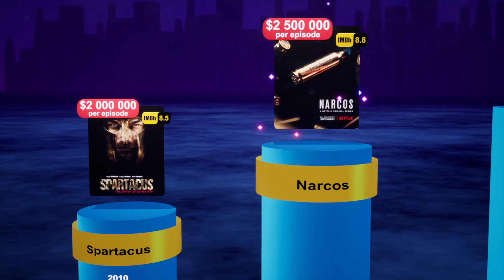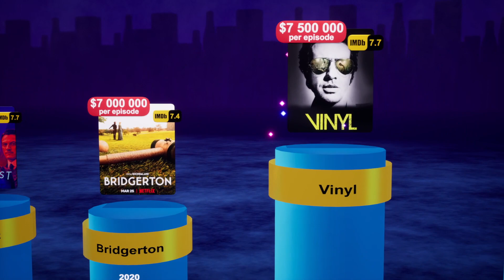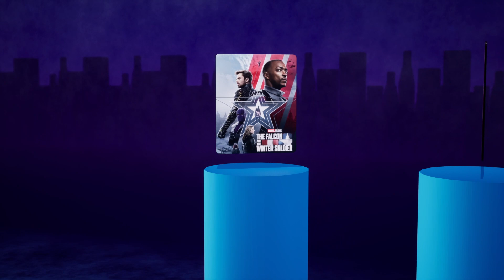The most expensive TV Series and TV shows in 2023 – budget by episode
In this 5-minute video, we will be diving into the realm of big budgets as we take a look at the most expensive TV series and shows in 2023 based on their jaw-dropping budgets per episode.

From epic fantasy dramas to sci-fi thrillers, these TV shows have spared no expense in delivering top-notch production values, stunning visuals, and star-studded casts. We will unveil the impressive budgets that have been allocated for each episode of these high-profile TV projects, revealing the staggering amounts of money invested in bringing these shows to life.

Join us as we delve into the details of these ambitious TV productions and marvel at the mind-boggling budgets that have been allocated to create these visual spectacles. From extravagant set designs to cutting-edge visual effects, we'll uncover the immense costs involved in producing these TV series and shows.

Whether you're a TV enthusiast or just curious about the behind-the-scenes workings of the entertainment industry, this video will give you an inside look at the most expensive TV series and shows in 2023. So sit back, relax, and get ready to be amazed by the sheer scale and grandeur of these TV productions!

📊Data sources we use for this episode: Hollywood Reporter, Digital Trends, The Sun, Showsnob, The Guardian, WSJ, Screenrant, Business Insider, Variety, The Tab, Cheatsheet, Wall Street Journal 📊

👍 Help us to become better – leave your like/dislike and comment. 👍